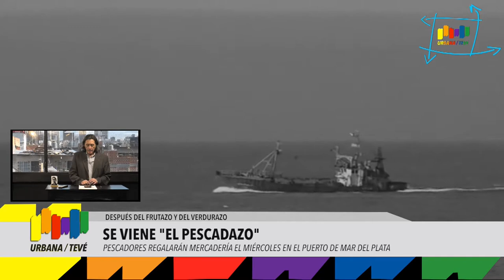Urbana Tevé - El Pescado Sin Vender